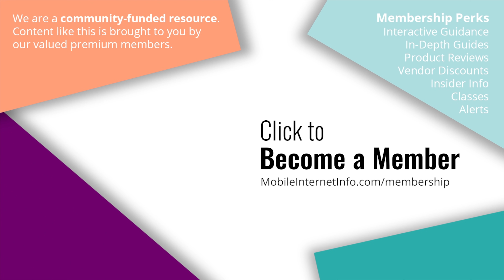5G C-Band Mid-Band & Carrier Aggregation - What it Means for Mobile Internet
The big news this week is Verizon and AT&T finally starting to deploy their 5G C-Band mid-band spectrum, after delays by the FAA and FCC.

Join us for a deep dive into the new Verizon and AT&T 5G C-Band spectrum that rolled out this week - and what it means for mobile internet into the future.

Why is it important? What devices will support it? And is it time to jump on the 5G bandwagon for smartphones, routers and hotspots?

And not to be outdone, T-Mobile also announced that they have turned on 5G Carrier Aggregation. We explain what that is, and why it matters.

0:00 Intro
0:56 C-Band Spectrum
2:27 T-Mobile Acquired Sprint's C-Band Spectrum
3:33 AT&T & Verizon C-Band Changes
4:38 Carrier 5G Indicators - 5G UW
5:13 AT&T Turns on C-Band
6:29 T-Mobile Turns on 5G Carrier Aggregation
9:10 Verizon C-Band Supported Devices
10:04 Mobile Hotspots That are C-Band Compatible
11:55 Devices That are C-Band Compatible
13:35 Wrap-Up